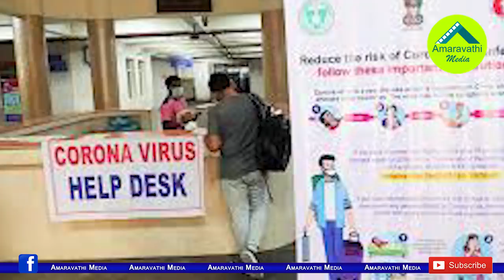ఇక సరికొత్త కాన్సెప్ట్ లో లాక్ డౌన్ అమలు| Lockdown lockdown will be implemented in the new concept